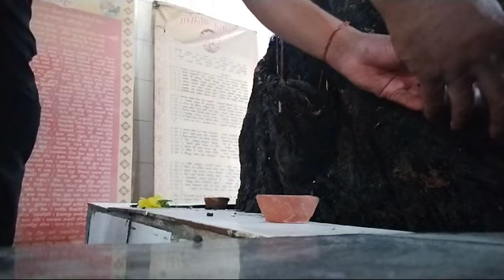Jay shiv shankar.mata Parvati ki jay ho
Video from puransinghkhati25